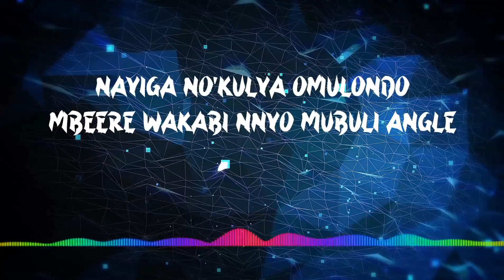MaMa - Jo Craft (Butaleja Boy) Official Lyrics Video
MaMa is a love song. It is written and performed by Jo Craft, Audio Produced by Aerokay beats at Adz media.